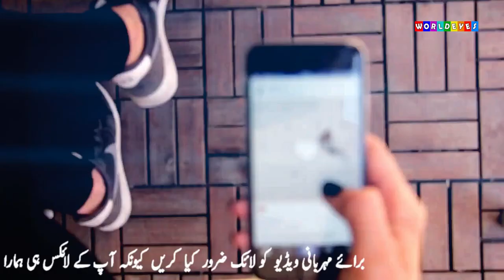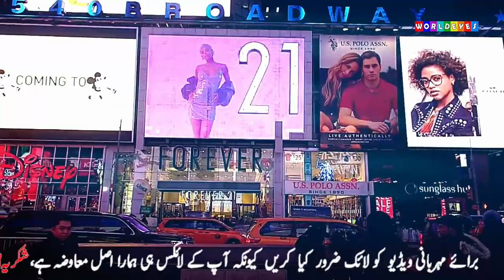Pakistani Celebrities Earning Millions From Side Business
In this video we'll discuss story about side businesses of pakistani celebrities. watch & share with friends.